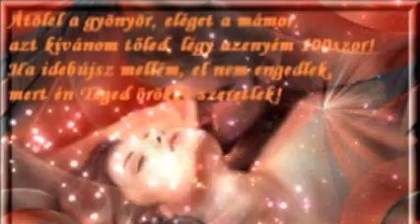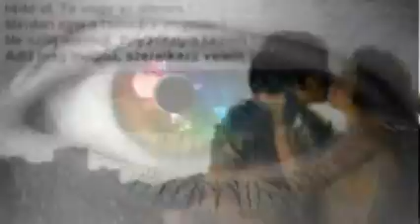Férfi és nő.wmv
Férfi és nő